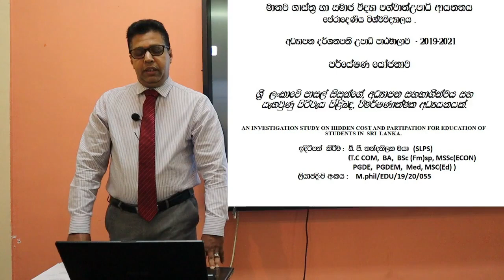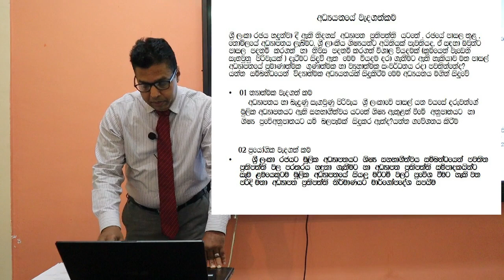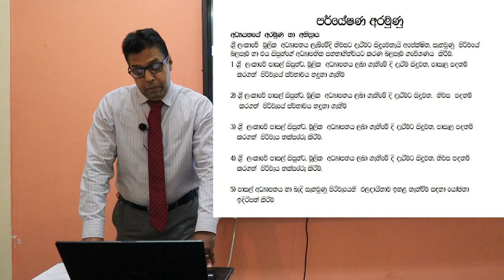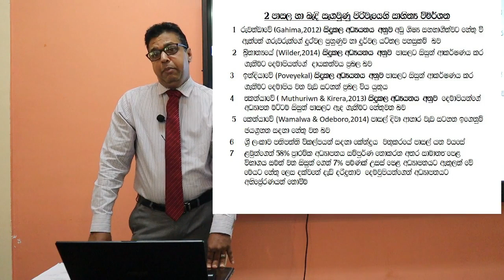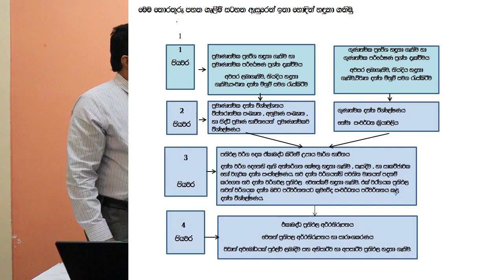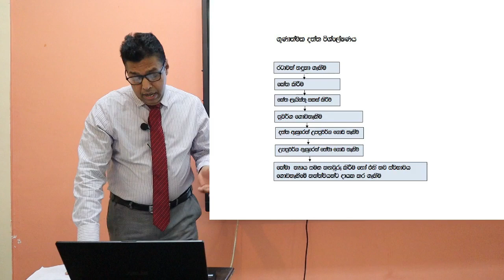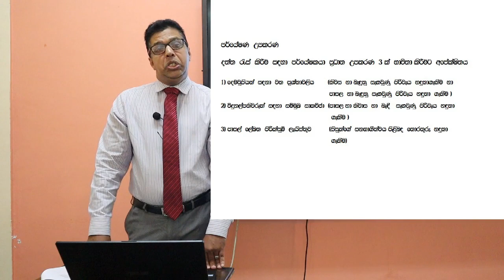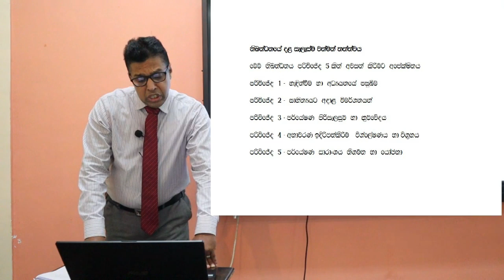Research Presentation | D G Nandathilaka